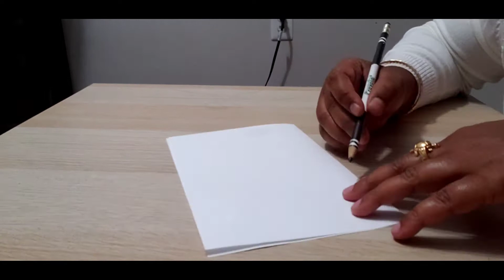Sravana Maasam Lotus Making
Paper Lotus Making for Ammavari puja🌸